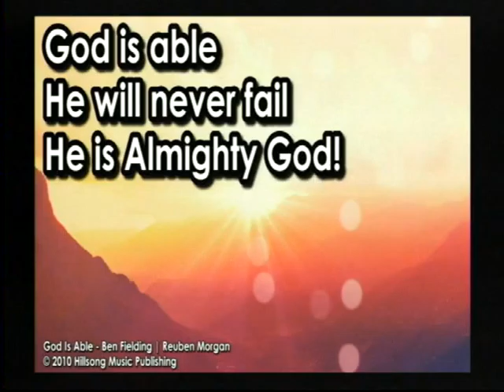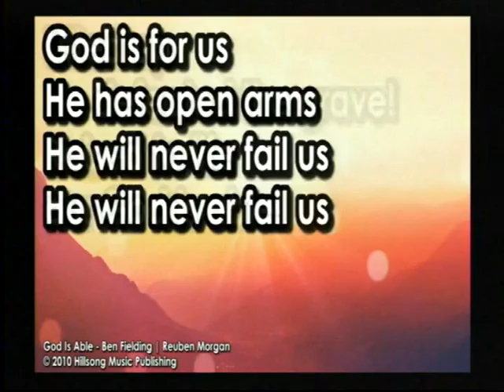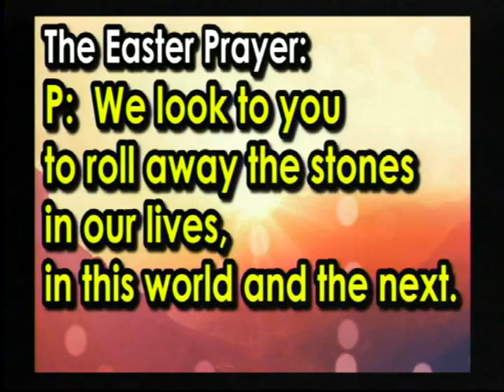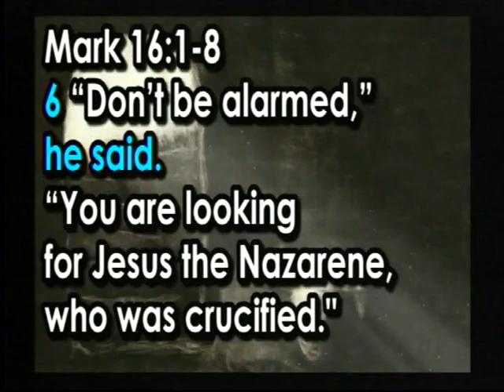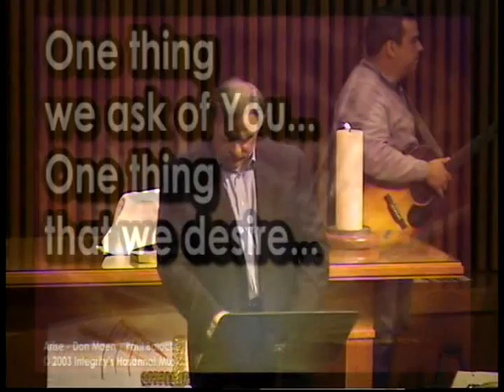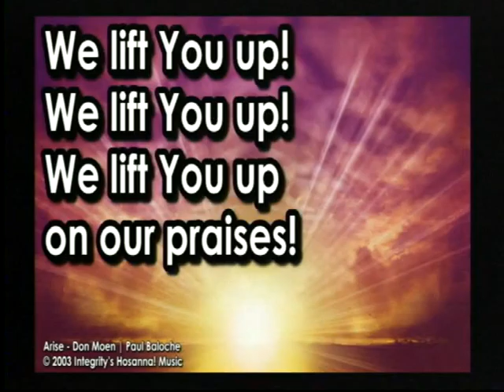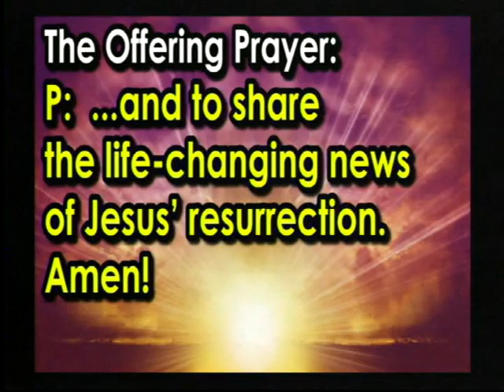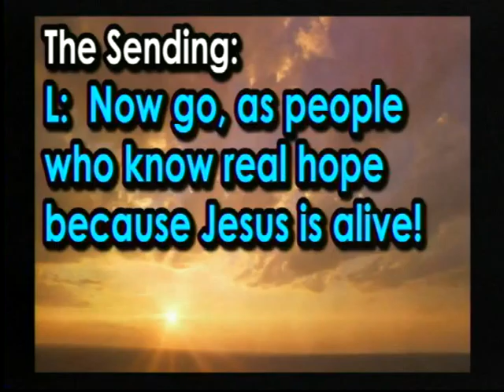Easter New Song Service - 9:30 AM - 3-27-2016